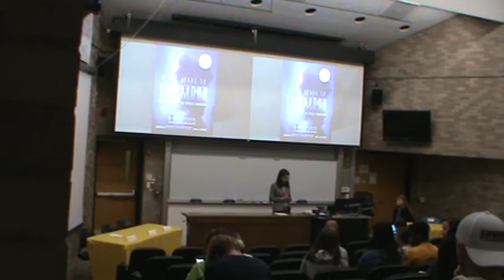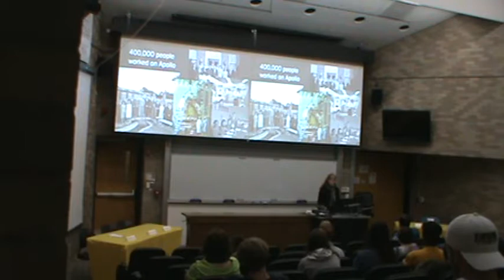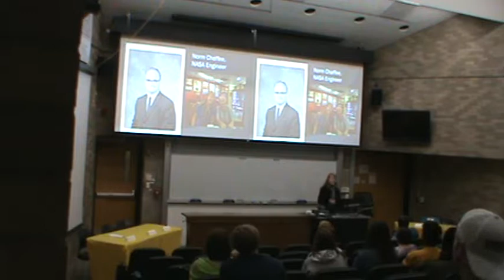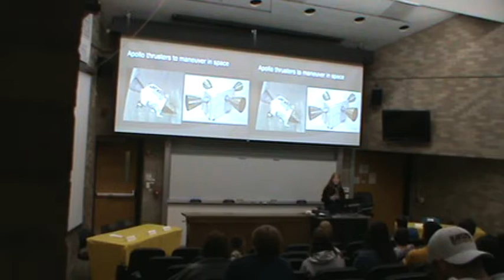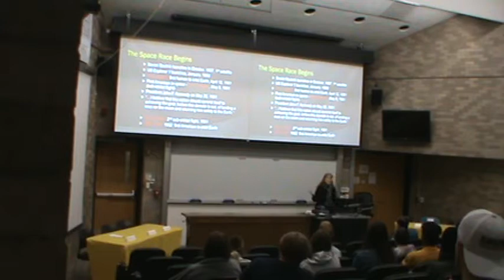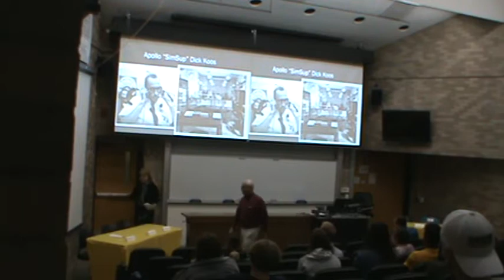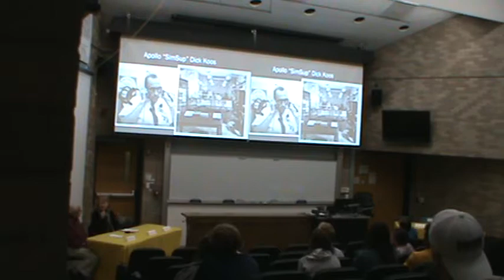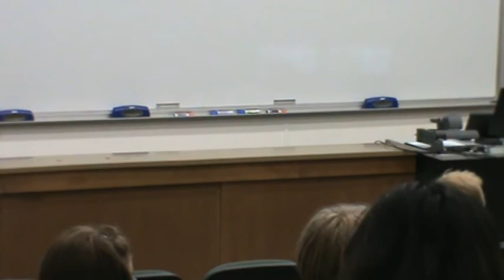History and Legacy of the Apollo Era: Eight Years to the Moon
In recognition of the 50th anniversary of the Apollo Moon landing, the University of Iowa Physics & Astronomy Department’s Hawk-Eyes in Space outreach program invites you to learn about the history and legacy of the Apollo space program. This event was held on Thursday, October 17th at 7PM. The night began with a conversation between the author of "Eight Years to the Moon: The History of the Apollo Missions" Nancy Atkinson and former NASA simulation supervisor Dick Koos of Davenport, Iowa. The evening ended with a panel session featuring University of Iowa faculty leading ongoing space missions: Professor Craig Kletzing, Professor Philip Kaaret, Professor Jasper Halekas, and Dr. George Hospodarsky.

Like and follow the University of Iowa Department of Physics & Astronomy's Van Allen Observatories on facebook!